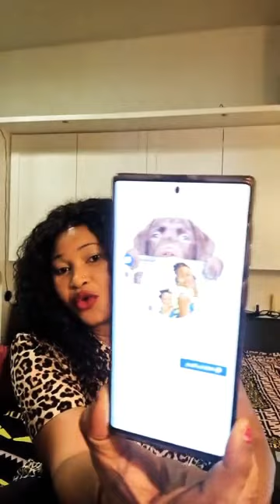🙆OMO SEE BLASTING ANOTHER AUDIO RECORD OF IZZY OMORUYI DON FALL OUT AGAIN OH MY PIPO MAKE UNA COME 👂